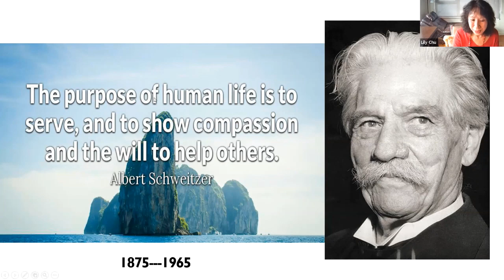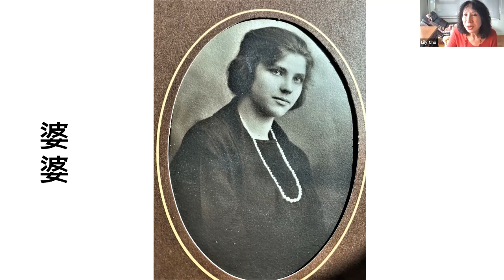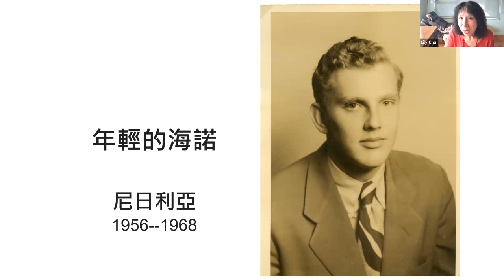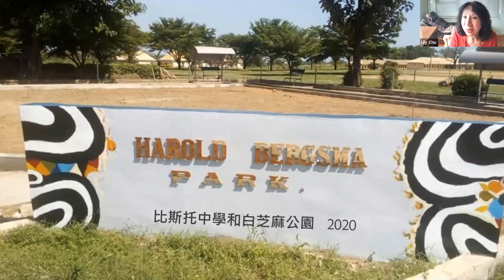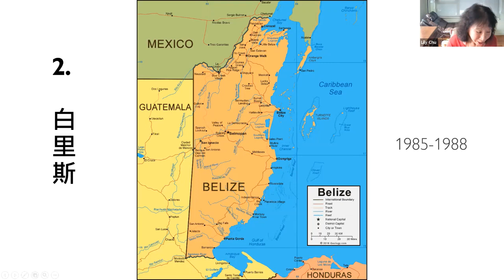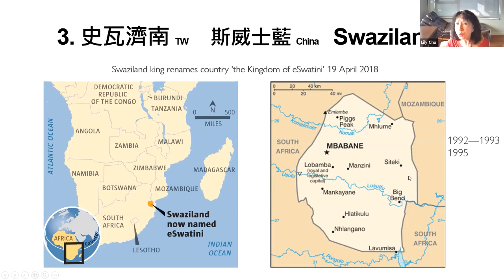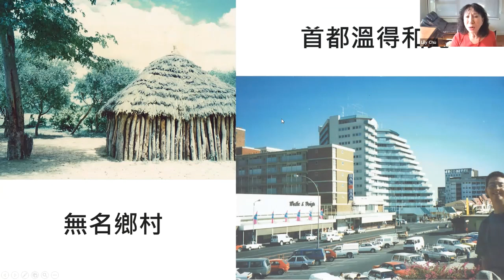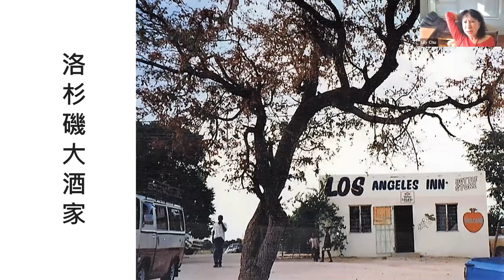「美麗心世界」 系列講座(三) Lecture 荊棘女士(朱立立)「服務蠻荒之地」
荊棘女士,在美國大學執教多年,更從事了一些極具意義的國際性教育工作. 她工作的國家包括:濱加勒比海的貝里斯（中美 Belize）,蠻荒的史瓦濟南(南非 Swaziland),和乾旱的林米比亞（西南非 Namibia）.

她的工作雖說是謙卑微小,在這莽荒洪流,窮鄉僻壤裡原住民的神秘世界,擴大了她的胸襟和視野,讓她明白世界村裏各色各樣的村民原來都具有類似的情況,我們都應該給予人道救援.

荊棘將在十一月七日的演講中,將把在這三個國家的工作經驗以故事的形式娓娓道出,與各位聽衆分享.